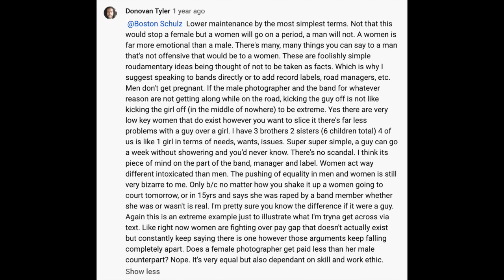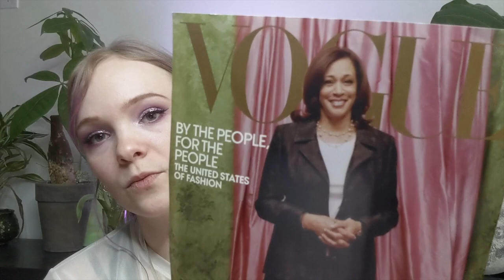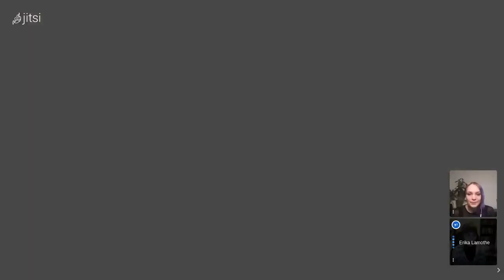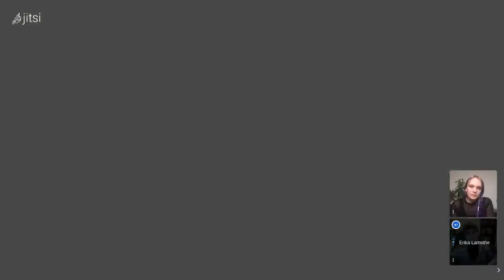Sexism in Photography | a DEEP DIVE into Hiring, Advertising, and the Missing Female Lens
This is part three of my three-part video series on Sexism in Photography. This video is the culmination of several months of research and planning, and I am so proud to finally release it.

In this video I discuss the state of sexism in photography and related industries, share insights from other female photographers and creators, and delve into the broader cultural impacts of sexist hiring practices in news and advertising.

4:02  Part 1- Underrepresentation of Women in the Industry
19:11 Part 2- Predominance of the Male Perspective and its Cultural Impact
36:50 Part 3- Interview with Erika Lamothe
49:52 Conclusion